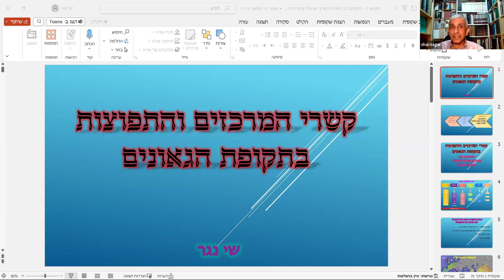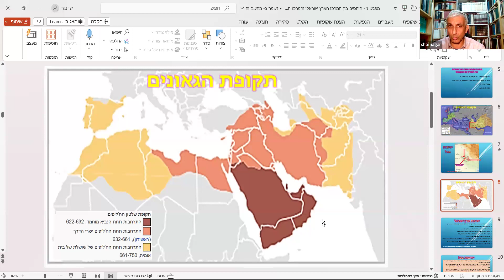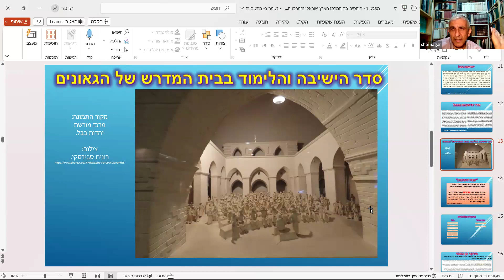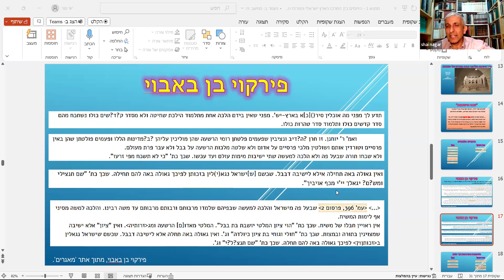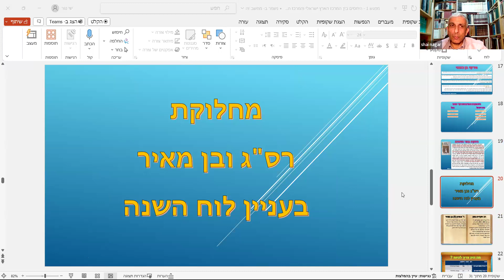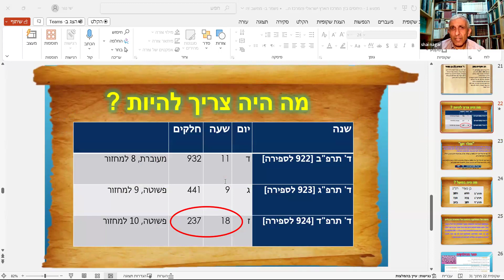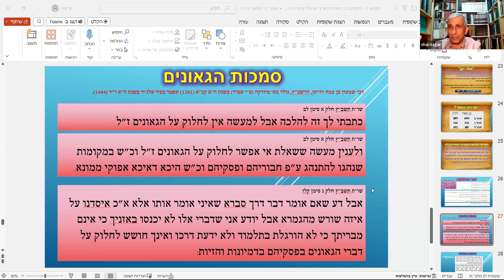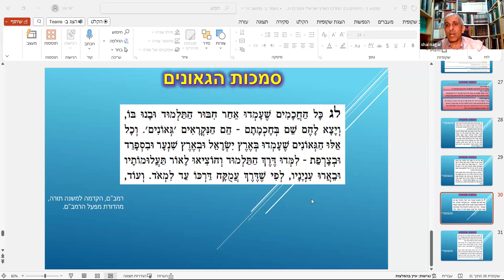תקופת הגאונים: התפוצות ומרכזי הישיבות (שיעור 1): "היחסים בין המרכז הארץ ישראלי למרכז הבבלי" | שי נגר